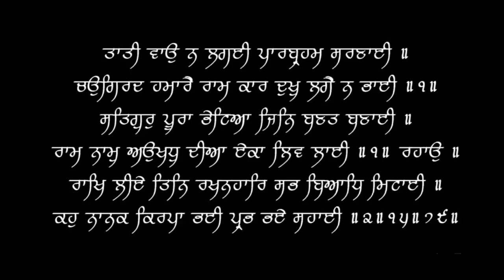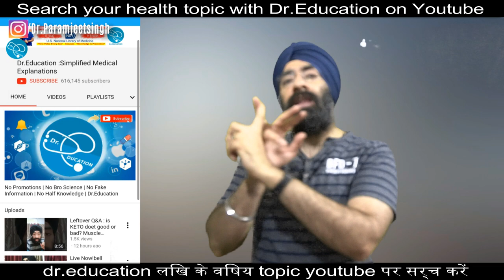उच्च रक्तचाप कोई बीमारी नहीं है | HIGH Blood Pressure Not a Disease | Dr.Education (HIndi)